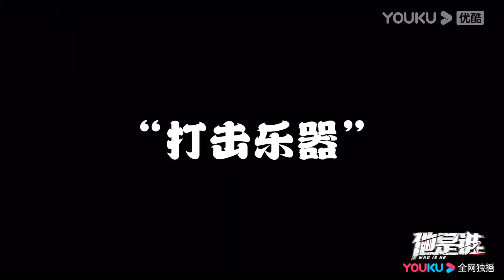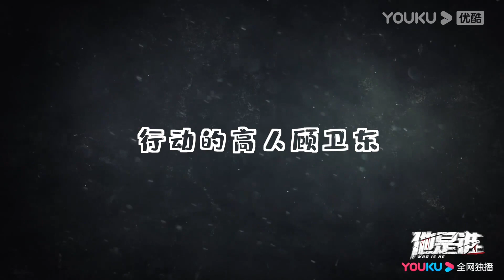花絮：审讯员不好当，开岩险些吓到掉凳 |【他是谁 Who Is He】| 张译/陈雨锶/丁勇岱/俞灏明 | 悬疑片 | 优酷YOUKU